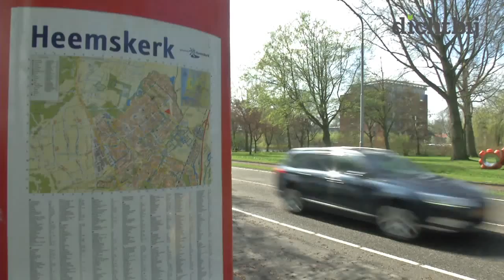Heemskerk is leukste dorp van Noord-Holland!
Heemskerk is verkozen tot leukste dorp van Noord-Holland bij 3FM. In de ochtendshow van Giel Beelen werd de uitslag van de verkiezing bekend gemaakt maandagochtend.